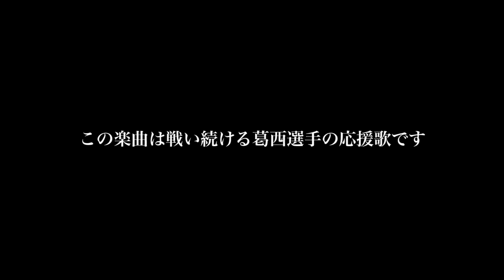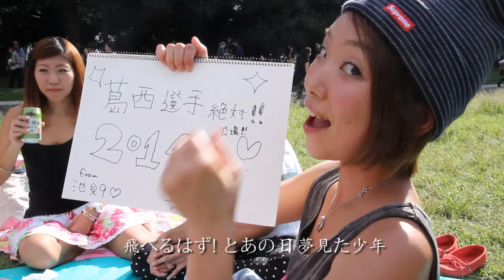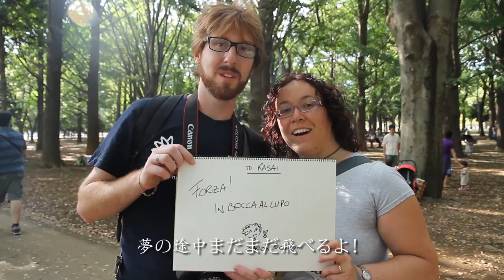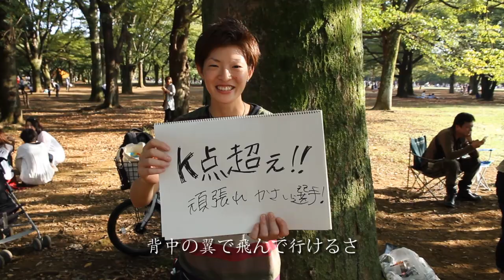JENERGY WORKS FILE_スキージャンプ葛西紀明選手応援歌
【応援歌の目的】
スキージャンプ葛西紀明選手のソチ、平昌五輪応援歌。選手自身がメダルを獲得するきっかけになったと様々なインタビューで語られ話題になる。

動画director】渡部 貴志 (Medaca Crew)
【作曲者】Tasuku Maeda（TINY VOICE PRODUCTION)
作曲者プロフィール：Tasuku Maeda. Producer / Composer / Track Maker / Arranger.
富山生まれ　富山育のクリエイター。18歳で始めたDJを通してTechno/House等の音楽に多大な影響を受ける。その後、自然と制作の方面にも興味を持つようになり制作に明け暮れる。
主な作品：嵐 「Winter days」single "Doors -勇気の奇跡 ／ ケツメイシ 「はじまりの予感」 single "はじまりの予感
【作詞者】井手次郎（JENERGY /エイジアエンジニア　ZRO）